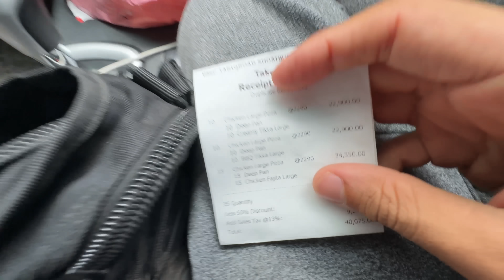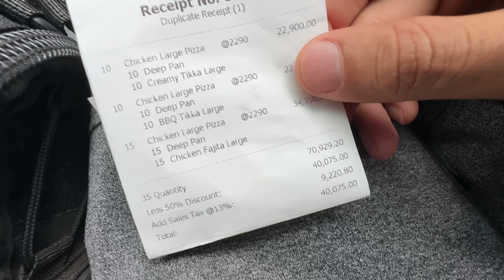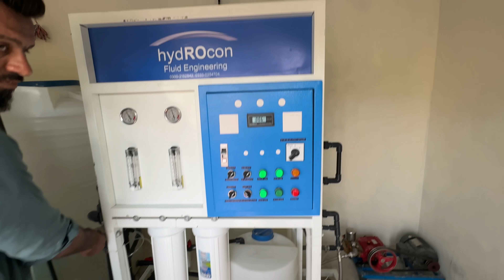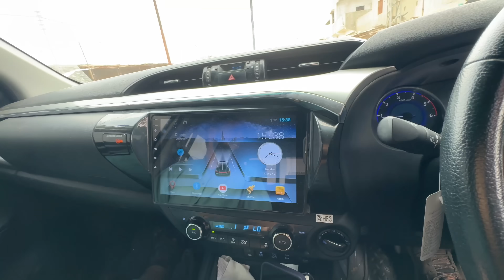VIP welcome ke baad surprise party hogai aaj 😍